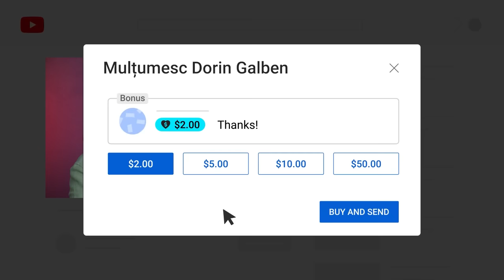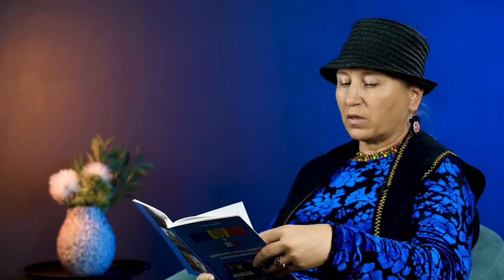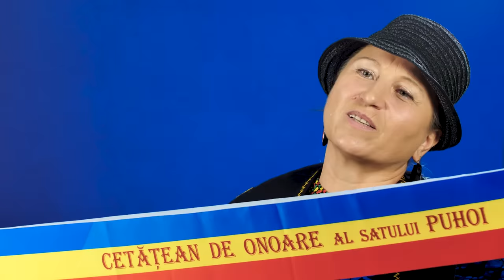Adevărul neștiut despre badantele din Italia care și-au jertfit viața pentru copiii lor | Monolog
*Partenerul monologului - JustConsult, lider absolut în prestarea serviciilor de redobândire a cetățeniei române și perfectarea actelor românești. Obține ușor cetățenia română și profită de ofertele JustConsult, detalii pe

Astăzi la monolog vă prezint istoria Tatianei Nogailîc, care după 21 de ani de muncă în Italia își pregătește revenirea acasă. Ea a povestit multe lucruri neștiute despre munca de badantă și ce sacrificii au făcut o generație întreagă de mame pentru ca copiii lor să aibă o viață mai bună.